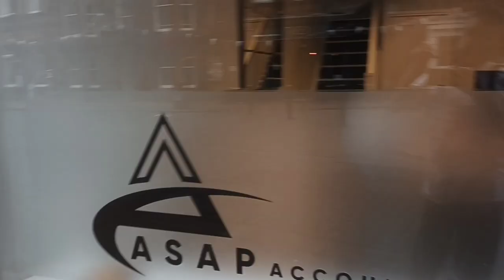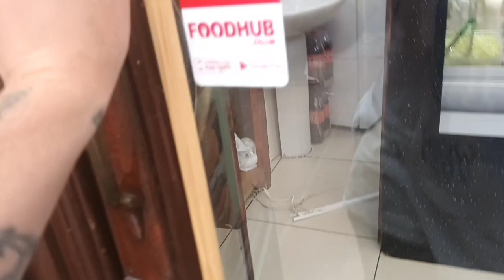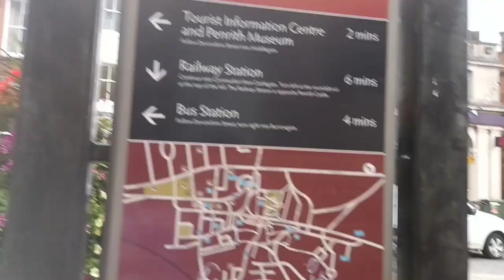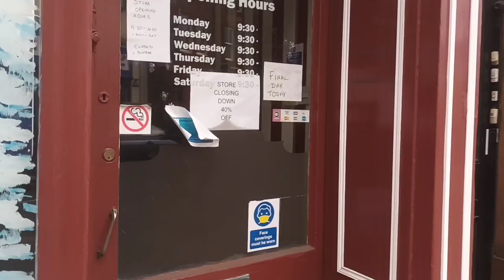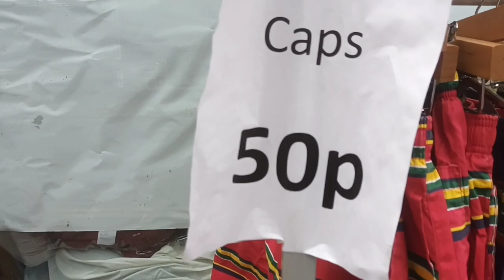penrith walkabout video